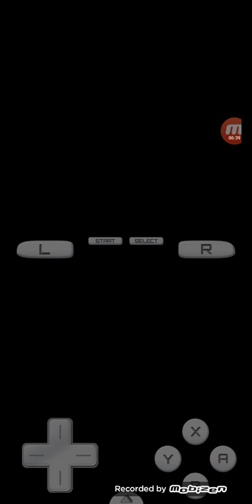Mario kart ds gameplay season 2 episode 1: luigi time!!!